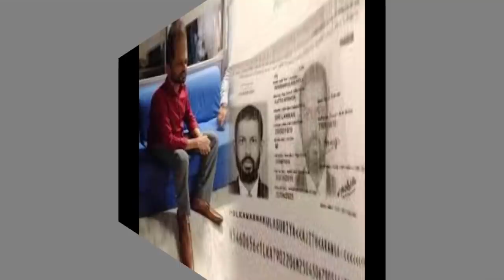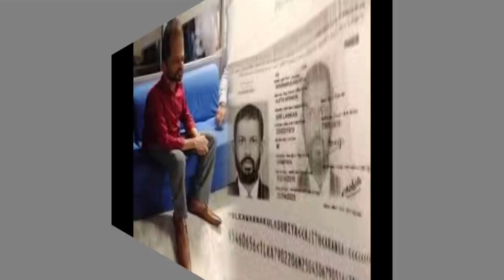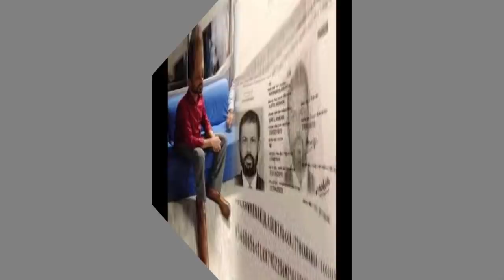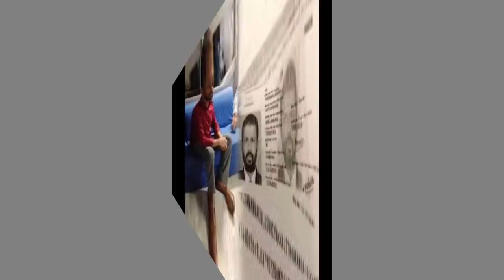මධූෂ් ඝාතනය කලේ ලන්සාගේ සහ ප්‍රසන්න රණතුංගගේ පාතාල ගනුදෙනු හෙලිකල නිසා